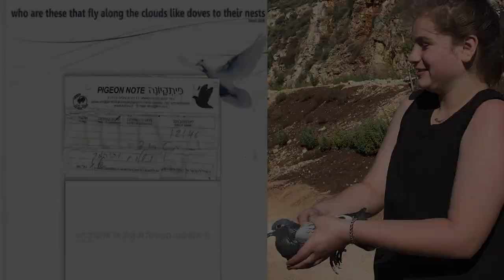Cohen-Dumani and Rappaport Israel Trip - Summer 2k18